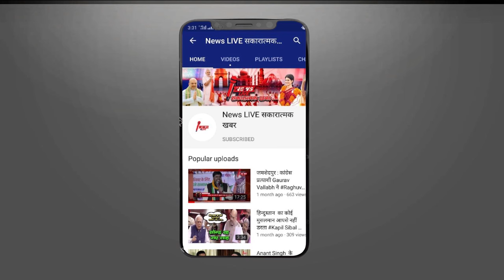CM Mamta Banerjee को मनाने में सफल रही Priyanka Gandhi - वायनाड में करेगी प्रियंका के लिए प्रचार !